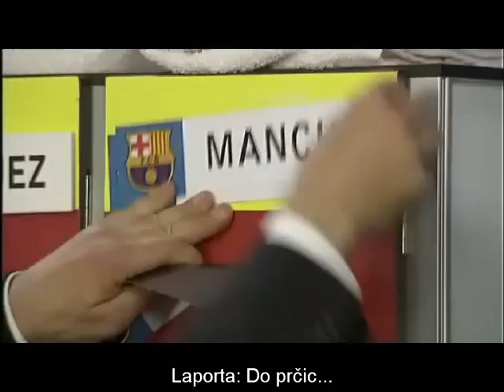Crackòvia - Villa a Ibra (česky titulky)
Tady muzete videt jeden gag z "Crackòvia" (zábavného poradu - parodie - o sportu, který bezi kazdy tyden na katalánské televizi a má velkou sledovanost)